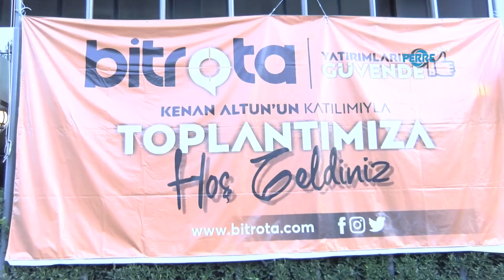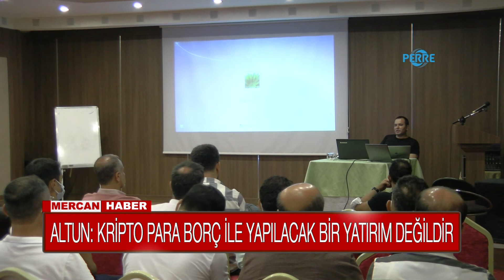11 ALTUN KRİPTO PARA BORÇ İLE YAPILACAK BİR YATIRIM DEĞİLDİR